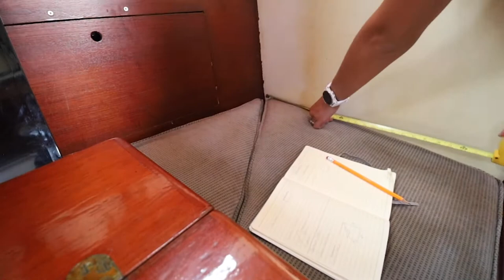WE LIVE NEXT TO THE PEARL HARBOR MEMORIAL: Living aboard our bluewater sailboat in Hawaii Ep 09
WELCOME to our new slip home!

Have you ever thought you would want to sell everything, live tiny with minimalism and sail the world on a sailboat as a liveaboard? We did too! We want to share with you the day to day life and reality of living aboard a sailboat. We want to show the highs and lows as we restore our boat in preparation to sail on an ocean crossing and explore this beautiful world.

We make sailboat restoration and sailing videos to share with you the life of living aboard a sailboat full-time. We hope we can bring joy into your day with each episode we share. Follow along as we aim to live a minimalist life, restore SV Windrose, and get ready to sail the world.